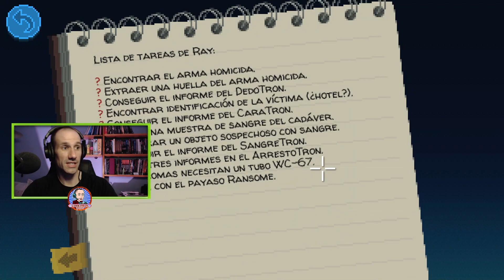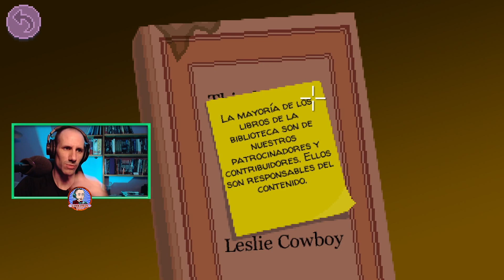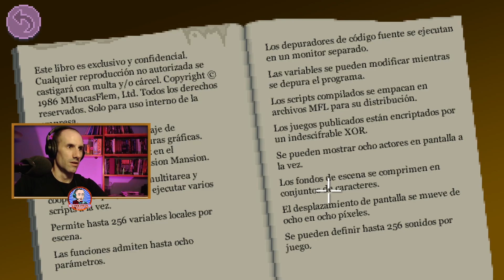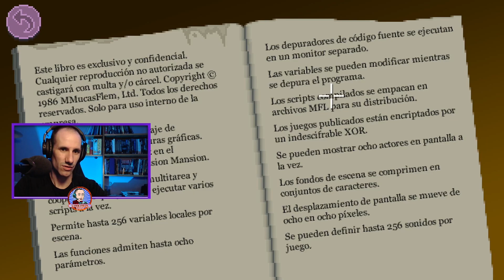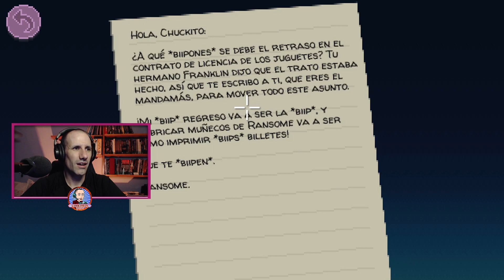🕵🏻 THIMBLEWEED PARK | Gameplay#2 (Español) | El recuerdo de Delores 👩🏻‍🦰 🧑🏻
Segundo gameplay español de una serie de vídeos del juego Thimbleweed Park. El recuerdo de Delores

En Thimbleweed Park, un cadáver es el menor de tus problemas. Alterna entre cinco personajes para descubrir los surrealistas secretos de este extraño pueblo en una moderna aventura gráfica de misterio de los creadores de Monkey Island y Maniac Mansion. La verdad te chocará...